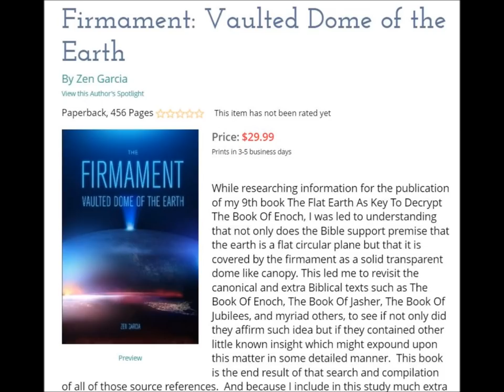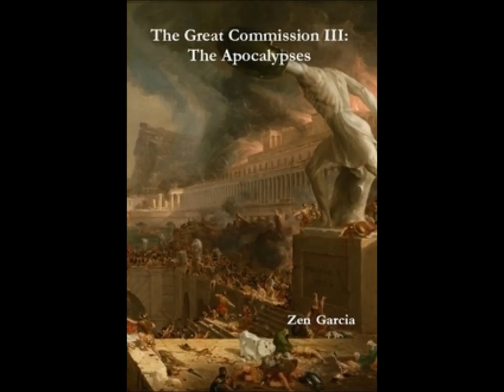The Feminie Holy Spirit - Sophia Wisdom - II of III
As revealed by the book of Proverbs in the Old Testament King James Bible, and believed by the early church fathers influential amongst those organizing the early church structure, The Holy Spirit is here in these texts the wisdom of Solomon Baruch, and Wisdom of Jesus son of Sarah identified as feminine in multiple dozens of biblical witness.

Let us make man in our image, after our likeness: 27 So God created man in his own image, in the image of God created he him; male and female created he them. - Genesis 1:26-27

20 Wisdom crieth without; she uttereth her voice in the streets: 21 She crieth in the chief place of concourse, in the openings of the gates: in the city she uttereth her words, saying, 22 How long, ye simple ones, will ye love simplicity? and the scorners delight in their scorning, and fools hate knowledge? 23 Turn you at my reproof: behold, I will pour out my spirit unto you, I will make known my words unto you. - Proverbs 1 KJV

Wisdom resounds in the street and gives her voice from the streets. 21 on top of fortifications she proclaims, at the entrance of the gates in the cities she speaks her word. ‘How long will the simple ones love simplicity, mockers desire mockery and fools hate knowledge? 23. Turn to face my chastisement; I will pour out to you my spirit and I will make known my words. 24. For I called and you did not believe, I raise my hands and you did not listen.  25. And you changed all my counsel and did what want my rebuke. - Proverbs 1 Targum

But She—the Spirit-the Paraclete whom He will send to you-my Father-in my name—She will teach you everything; She will remind you of that which I have told you." - John 14:26 Siniatic Palimpsest

[34] The Son of man is come eating and drinking; and ye say, Behold a gluttonous man, and a winebibber, a friend of publicans and sinners! [35] But wisdom is justified of all her children. – Luke 7

The Son of man came eating and drinking, and they say, Behold a man gluttonous, and a winebibber, a friend of publicans and sinners. But wisdom is justified of her children. – Matthew 11:10

Origen on John, ii. 12. And if any accept the Gospel according to the Hebrews, where the Saviour himself saith, 'Even now did my mother the Holy Spirit take me by one of mine hairs, and carried me away unto the great mountain Thabor', he will be perplexed, &c. . . .

On Jeremiah, homily xv.4. And if anyone receive that saying, 'Even now my mother the Holy Spirit took me and carried me up unto the great mountain Thabor', and the rest. . . . - Gospel of the Hebrews

In a more practical application, Methodius - also a leader with an impeccably orthodox reputation - states directly that the family is meant to reflect analogously the blessed Trinity:

[T]he innocent and unbegotten Adam being the type and resemblance of God the Father Almighty, who is uncaused, and the cause of all; his begotten son [Seth] shadowing forth the image of the begotten Son and Word of God; whilst Eve, that proceedeth forth from Adam, signifies the person and procession of the Holy Spirit. - Ante-Nicene Fathers, vol. 6, p. 402

And Peter answered: ‘One is He who said to His Wisdom, ‘Let us make a man’ [Gen. 1:26]. His Wisdom (sophia), with Her (Greek: hei, 3rd p. sing. feminine) He Himself always rejoiced [Prov. 8:30] just as (hōsper) with His own Spirit (pneumati).’ (Ps.-Clementines, Hom. 16, 12, 1 – Rehm 1969:223)

The text identifies Wisdom with the Holy Spirit. This equation of Wisdom (chokma, sophia) and Holy Spirit (ruach, pneuma) has old parallels in Jewish and Jewish Christian traditions. Already in the Jewish book Wisdom of Solomon, preserved in Greek as part of the Septuagint and being in high esteem among most early Christian writers, one finds this equation; for instance, in Wisdom 9, 17 it runs:

Who has learned thy (i.e., God’s) counsel, unless thou hast given wisdom (sophian) and sent thy holy Spirit (pneuma) from on high? (Wisdom of Solomon 9, 17 [Revised Standard Version])
Wisdom is equated with the Holy Spirit and both are considered to be feminine.2 Hence one understands how in early Christian tradition Christ is so often considered to be the child of mother Sophia or the Holy Spirit.3 In essence, both traditions express the same concept.

1Wisdom found not a place on earth where she could inhabit; her dwelling therefore is in heaven.  2Wisdom went forth to dwell among the sons of men, but she obtained not a habitation. Wisdom returned to her place, and seated herself in the midst of the angels. - The Book of Enoch Chapter 42